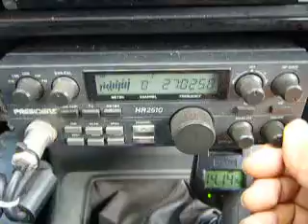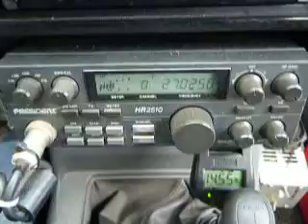07-17-2013 ModSquad 13JamesBoys BlueStar